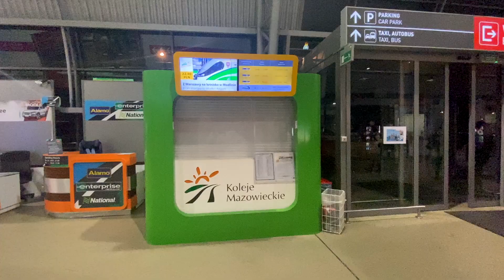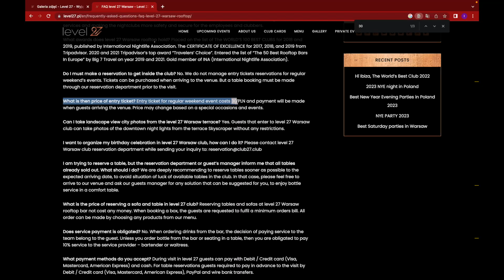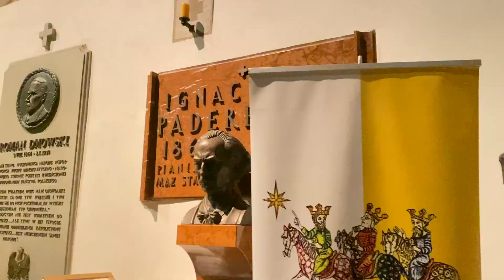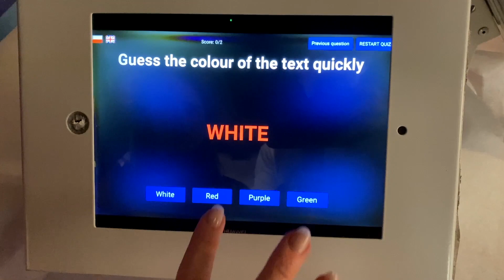Varsavia: Tour completo Varsavia con prezzi e informazioni - [Ep. 01 🇵🇱]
Vi diremo quanto costa Varsavia nel 2023 e come ci si arriva dall'aeroporto in centro senza problemi, vi faremo provare con noi i prodotti tipici della Polonia, curiosità e informazioni utili per un viaggio senza stress.

SE VOLETE DARCI UNA MANO
♥️ Puoi aiutare aiutaci a viaggiare o offrirci una birra🌍✈️♥️

SCORRI VELOCEMENTE NEI VARI CAPITOLI:
00:00 | INTRO
00:59 | COME ARRIVARE IN CENTRO DALL'AEROPORTO
03:09 | LEVEL 27 - DISCOTECA DI VARSAVIA
04:10 | CENTRO STORICO VARSAVIA
04:26 | CASTELLO REALE DI VARSAVIA
05:52 | BASILICA ARCICATTEDRALE DI SAN GIOVANNI BATTISTA
08:16 | SIRENETTA VARSAVIA - PIAZZA MERCATO
09:25 | MUSEO MONDO DELLE ILLUSIONI VARSAVIA
12:16 | DOVE MANGIARE TRADIZIONALE VARSAVIA

Tutta l'attrezzatura➜